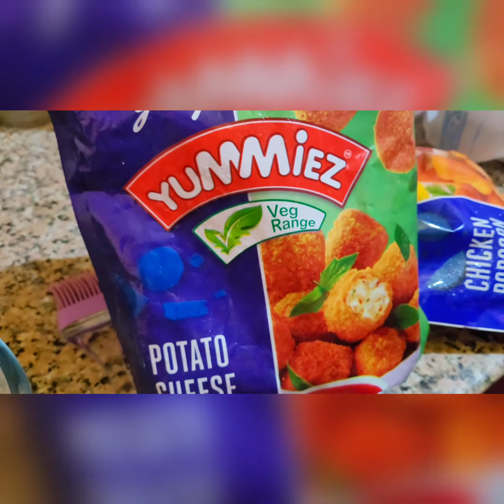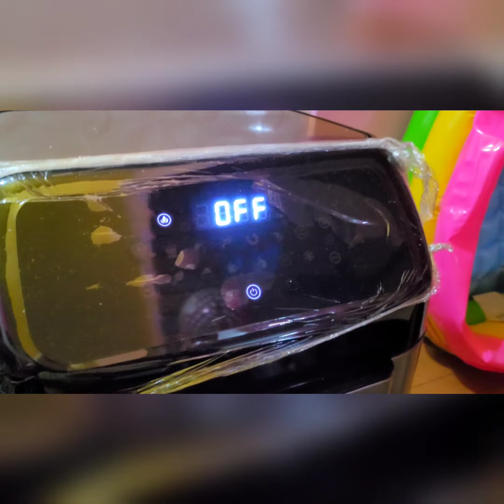Potato Cheese Bites in AirFryer. Ready To Eat, Now perfectly Fit..